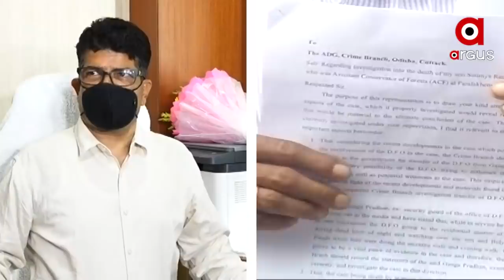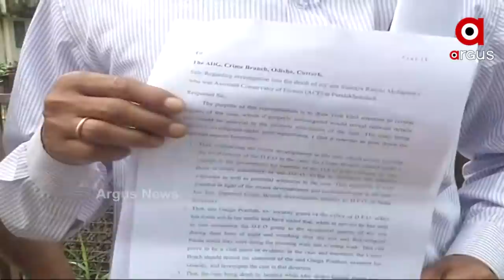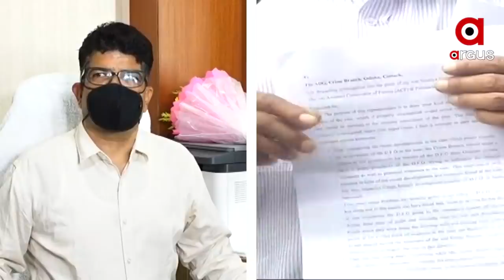ପୁଅ ପାଇଁ ବାପାର ନ୍ୟାୟ ଭିକ୍ଷା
ବିଦ୍ୟାଭାରତୀ ଓ DFOଙ୍କୁ ବାନ୍ଧିବା ପାଇଁ କ୍ରାଇମବ୍ରାଞ୍ଚ ଏଡିଜିଙ୍କୁ ଭେଟିଲେ ଅଭିରାମ I ଅଭିରାମ କହିଲେ ମିଳିମିଶି ମାରିଦେଇଛନ୍ତି I